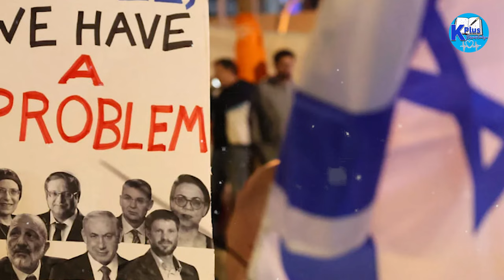នោះ! យុទ្ធសាស្រ្ត កងទ័ពព្រៃរបស់ ក្រុមហាម៉ាសនៅតែលំបាក សម្រាប់អ៊ីស្រាអែល ក្នុងការកំចាត់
Topic
Sources and Referencing:
Images: Google.com
Video Editing: Adobe Premiere Pro 2022
Thumbnail(s) Edited: Adobe Photoshop CC 2022
Voice Recording: Audacity